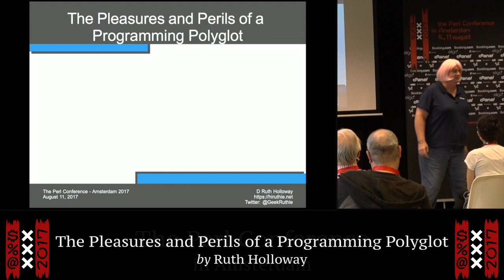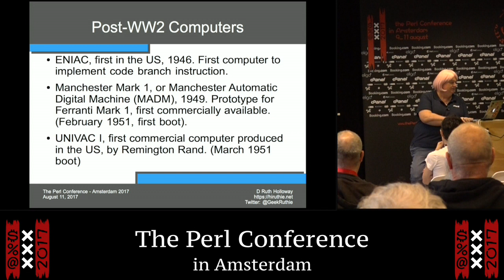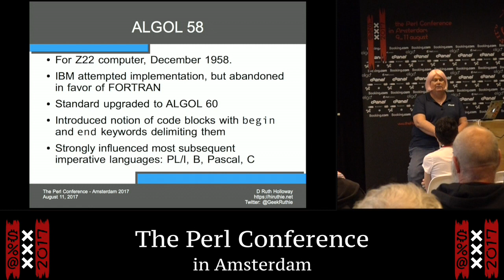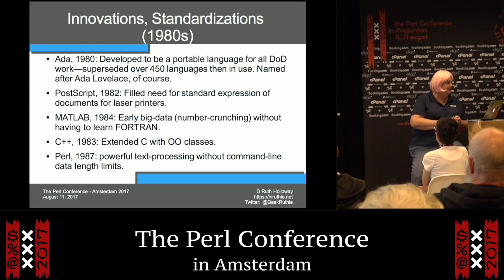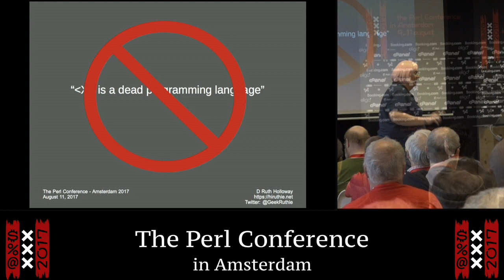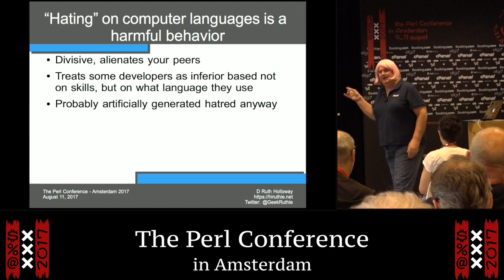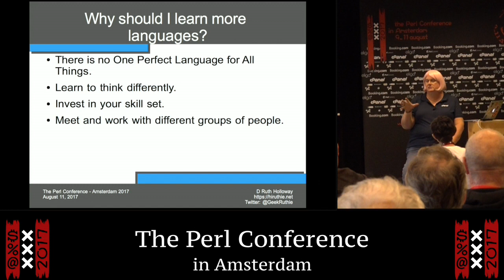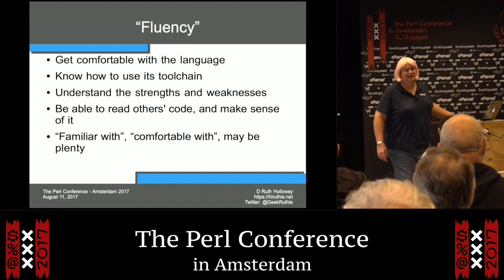"The Pleasures and Perils of a Programming Polyglot" - Ruth Holloway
"The Pleasures and Perils of a Programming Polyglot"
presentation by Ruth Holloway
The Perl Conference in Amsterdam
10 August 2017